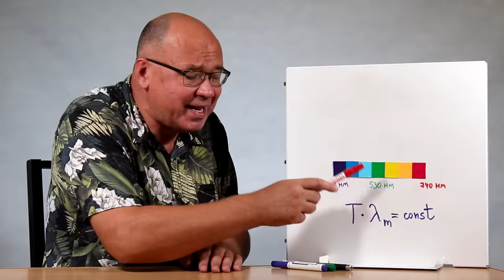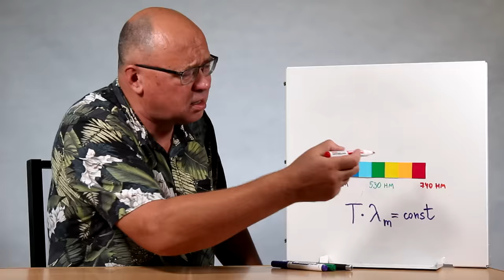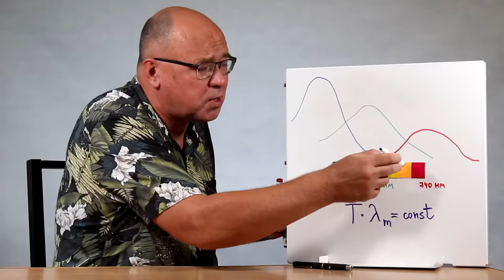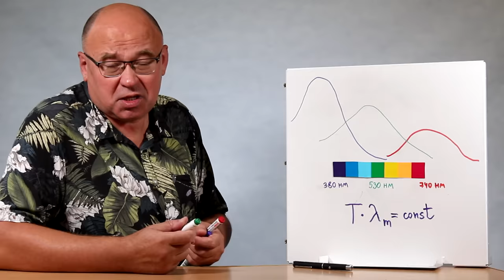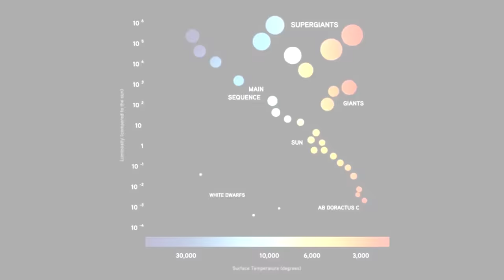Почему не бывает зелёных звёзд?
Холодные красные звёзды бывают, и горячие голубые тоже. Но почему не бывает зелёных тёплых звёзд?